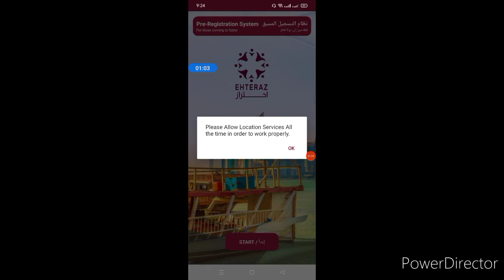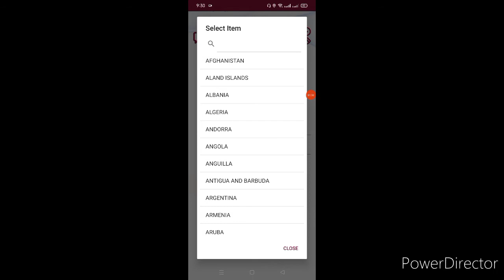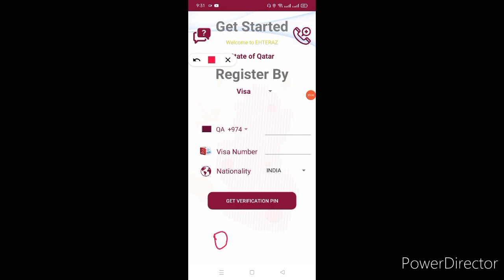How to use Ehteraz Application in QATAR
Hi friends